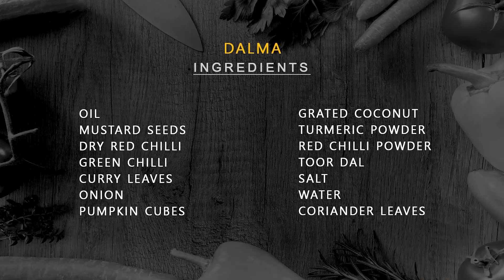Dalma Recipe by RENTIO!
Experience the flavours of Odisha with this delicious Dalma recipe! This traditional dish is made with a mix of lentils, vegetables, and spices for a hearty and satisfying meal.

Ingredients:
Oil
Mustard Seeds
Dry Red Chilli
Curry leaves
Onion
Pumpkin Cubes
Grated Coconut
Turmeric Powder
Red Chilli Powder
Toor Dal
Salt
Water
Coriander Leaves

‘RENTIO’ has been a household name for over 85 years. We began our journey during the nineteen-thirties with a motto – ‘To provide nourished protein to the citizens of India’ since then, we have been the leader of the Toor Dal industry. ‘Rentio’ is a Gujarati word that means ‘spinning wheel’ or ‘charkha’.

The reason behind the name of the brand is quite inspiring. One of the elder brothers of the family, Gordhandas Chokhawala, was fully involved in ‘The Freedom Movement of the Nineteen Twenties with Mahatma Gandhi.
When the question of selecting a brand name for the product cropped up, it was a unanimous decision that ‘RENTIO’ should be the brand name.